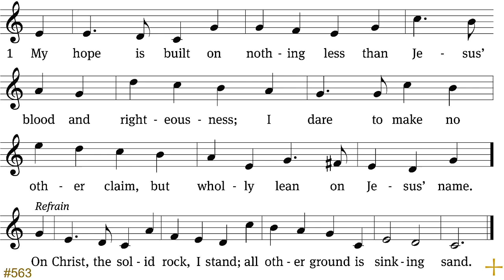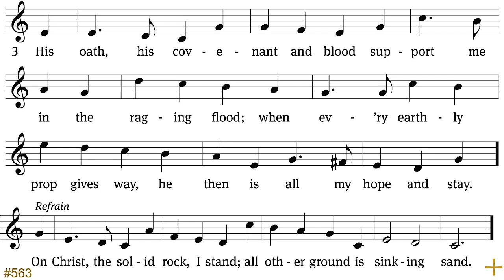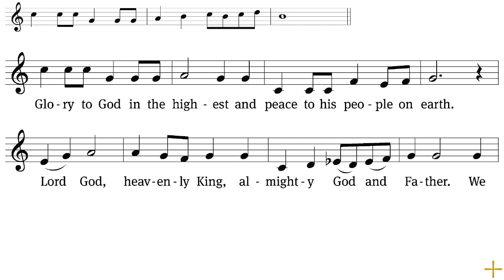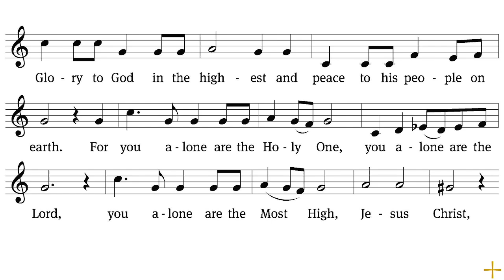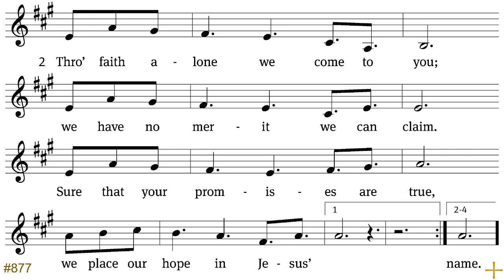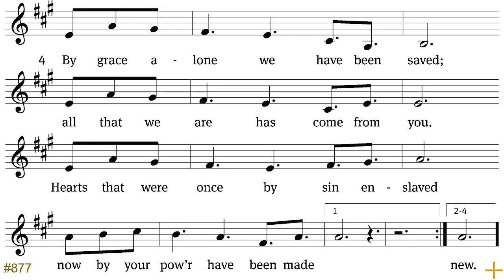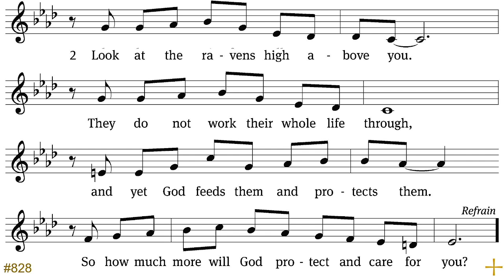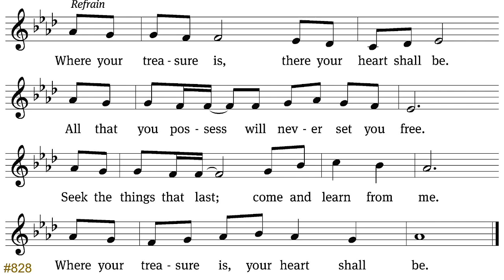2024-10-13 St. Mark 10:17-27 "What Must I Do?"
Immanuel Lutheran Church
Findlay, Ohio 45840